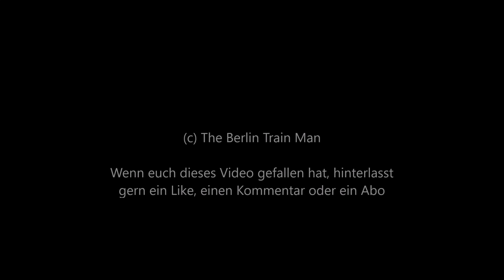Güterzug-Treffen: BR 186 begegnet MRCE 182 Taurus am Bahnhof Berlin-Schönefeld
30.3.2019: Zwei Güterzüge, zwei Richtungen, ein Bahnhof - die LOTOS 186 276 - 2 mit Selbstentladewaggons trifft am Samstagnachmittag am Bahnhof Flughafen Berlin-Schöneberg im Vorbeifahren einen MRCE 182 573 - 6 Taurus (ES 64 U2 - 073).